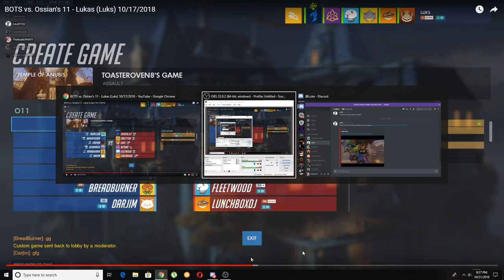luks VOD review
Review of luks on Temple of Anubis, 10/17 game v Ossian's 11. Thanks bro, hope this was helpful!